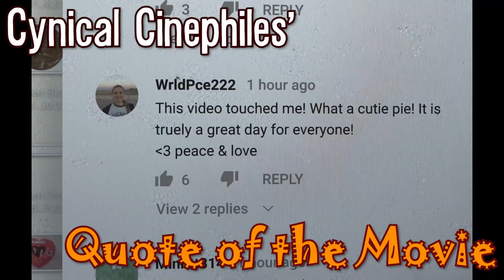"Marcel the Shell" Healed Our Inner Child - Episode #17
A24 reigns supreme!!

What does this film do to blend stop motion animation in with live action footage in such a seamless way? How does A24's arthouse approach to filmmaking flourish in this kid-friendly, PG environment? Will Caleb and Caitlin ever be able to actually stay on topic for once in their lives? (lol no) Let's find out!

TIMESTAMPS:
Caitlin Worked With Dead Bodies: (0:00)
Caitlin Got SICK: (1:47)
Caitlin Thought This Was a HORROR MOVIE: (4:00)
EL' SYNOPSIS: (6:18)
Trying Our Best Marcel Impression: (8:52)
This Film Made Us SOB: (12:03)
THE PRODUCTION FOR THIS WAS NUTS: (13:56)
The Origin of Marcel the Shell: (16:20)
A24's INSANE Financial Choices: (18:48)
Caitlin Will HATE Beau is Afraid: (20:28)
Inanimate Objects + Animals as Characters: (22:45)
Caitlin's Mandated Book Rant: (27:30)
Escapism in Fiction: (29:42)
Putting Our Lives Into Perspective: (33:58)
The 60 Minutes Scene ACTUALLY WORKS: (38:25)
Marcel's Grandma: (40:40)
QUOTE OF THE MOVIE: (43:42)
Final Scores: (48:00)
On The Next Episode...: (49:02)
A Final Farewell: (50:53)